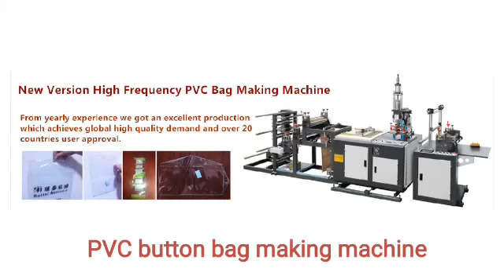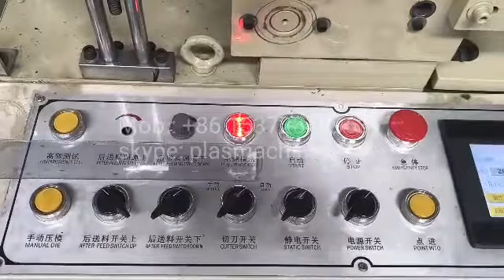High Frequency PVC Button Bags Making Machine